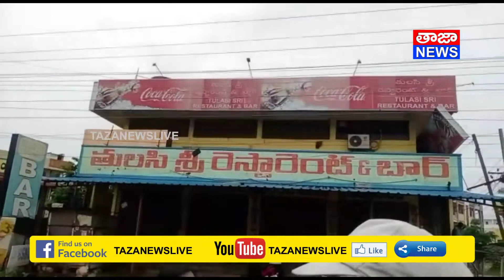జల దిగ్బంధంలో ఓరుగల్లు మహా నగరం.. హన్మకొండ.. కరీంనగర్ ప్రధాన రహదారిలో స్తంభించిన రాకపోకలు.